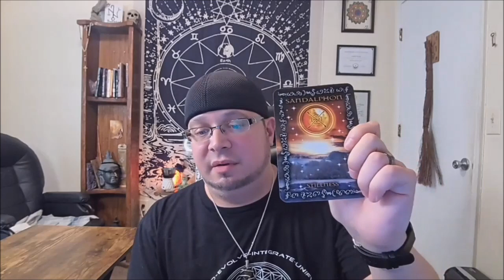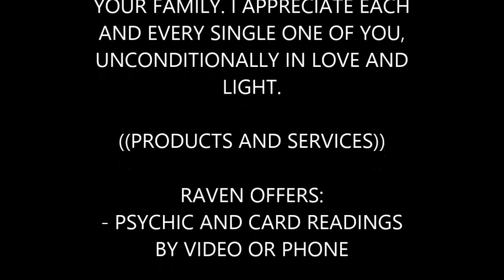OCT 28th:Taurus Zodiac Channeled Horoscope for October 28 2021: Psychic/Tarot/Intuitive Messages